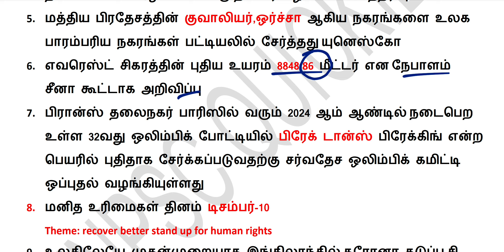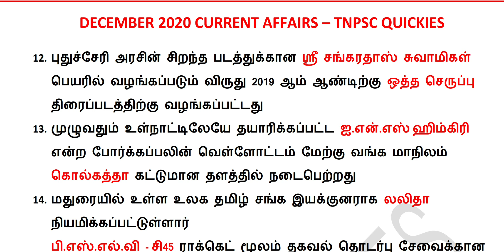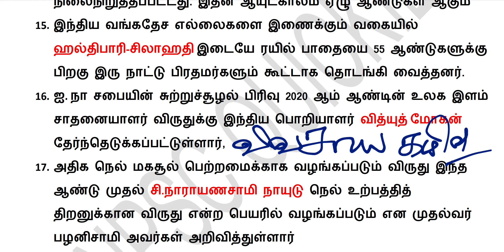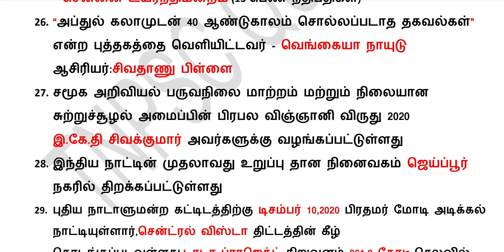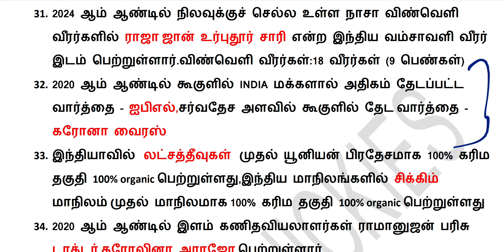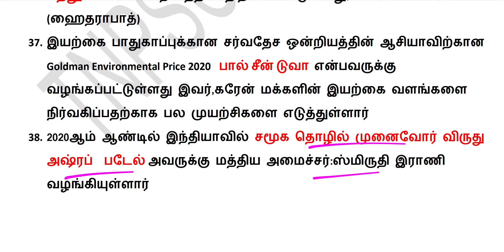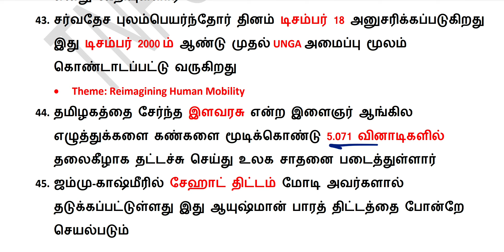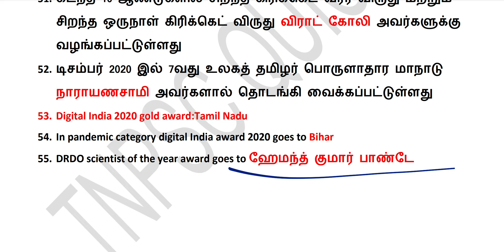DECEMBER 2020 CURRENT AFFAIRS IN TAMIL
unit 8 6th std 3rd term lesson 1 பண்டையகாலத் தமிழகத்தில் சமூகமும் பண்பாடும்:சங்ககாலம்

TNPSC  தேர்வில் இதுவரை கேட்கப்பட்ட UNIT 8,9 200 QUESTION AND ANSWER PART 2

TNPSC தேர்வில் இதுவரை கேட்கப்பட்ட UNIT 8,9 200 QUESTION AND ANSWER|PART 1

நமது சேனலில் போடப்படும் அனைத்து வீடியோக்களும் டிஎன்பிஎஸ்சி குரூப் 1 2 2a 4 போன்ற தேர்வுகளுக்கு நீங்கள் தயார் செய்வதற்கு உதவியாக இருக்கும்